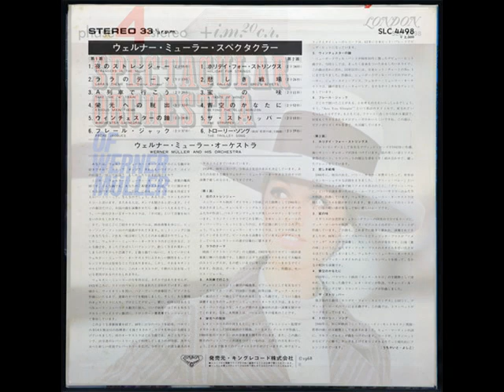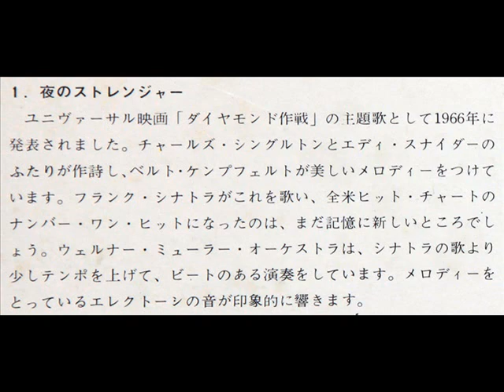Werner Müller -Strangers In The Night 夜のストレンジャー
※Album「WERNER M ÜLLER-SPECTACULER ORCHSTRA」
※1968年のアルバム「ウェルナー・ミューラー・スペクタクラー」
※Werner Müller and His Orchestra
※ウェルナー・ミューラー・オーケストラ